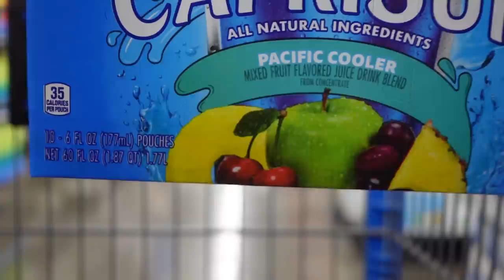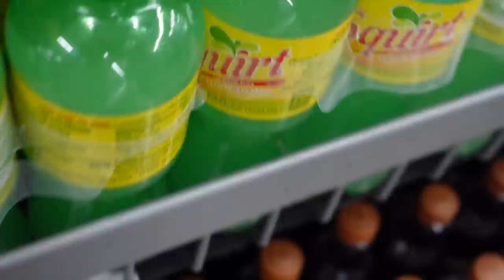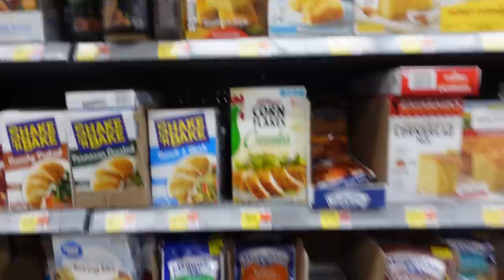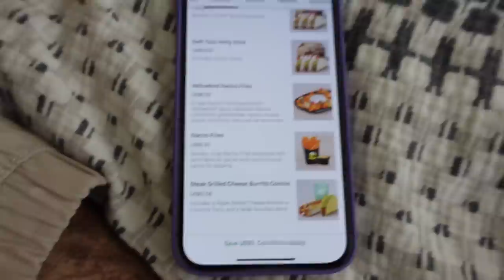BRIT GOES TO WALMART FOR THE FIRST TIME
balarke`s murica adventure... day 2/12